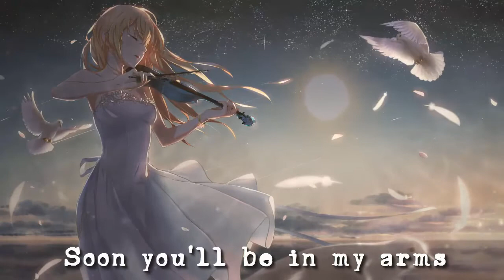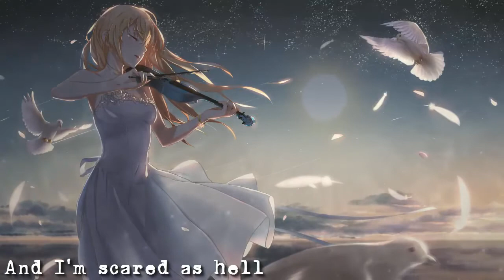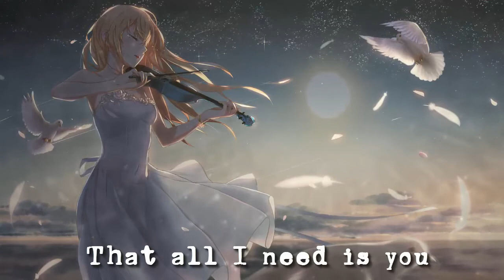Nightcore - Scared as hell [Lyrics]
Original song: Scared as hell by Flilip LeForce feat. Kata

🎧 Nightcored : by me
Recommended played on 720p (HD)
Video with animation with lyrics on screen
★Link to original audio:
★Artist's links:

Currently unable to find links :(

► Programmes I use are:
- Audicity  ✖
- Movavi Video Suite 15  ✖

🗪 Please no advertising or extreme hate in the comment section